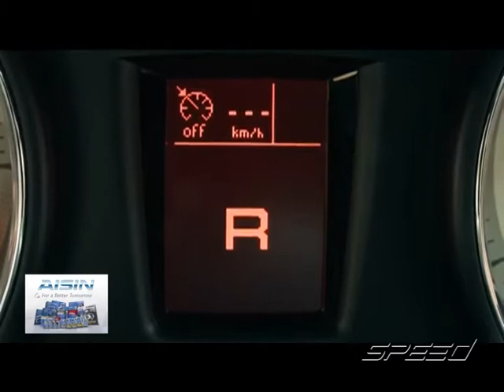Speed Talk OA 15 05 2017 B2